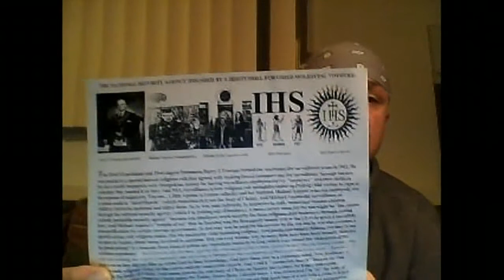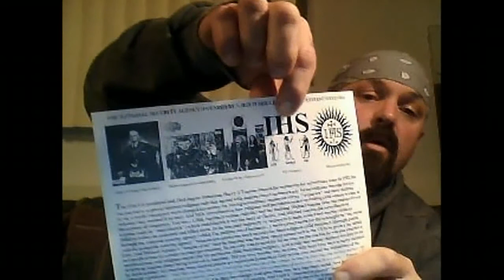The nsa & synagogue of satan's powers have been shaken pt1